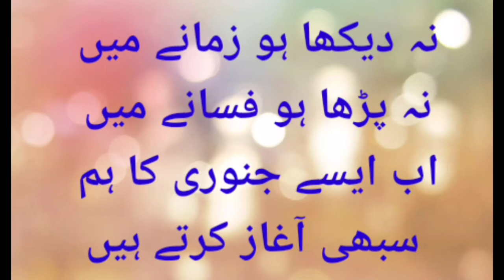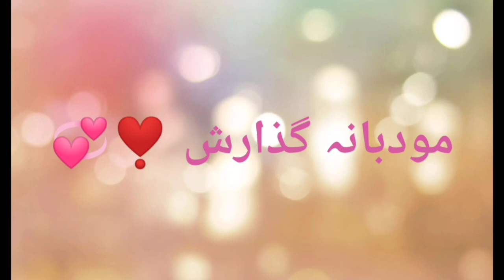Special Message for new year/ Happy New year to all/Shabana Nawaz Official